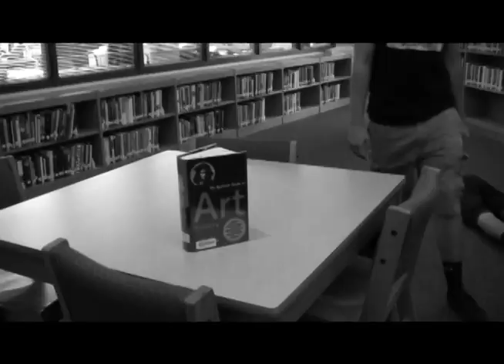LWR Horseplay 13